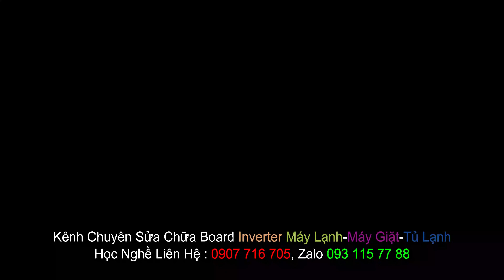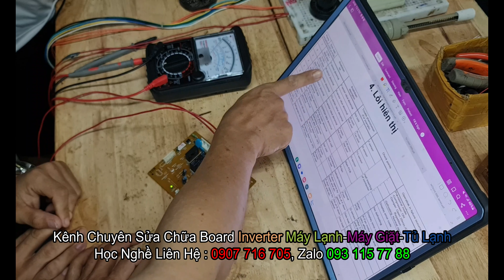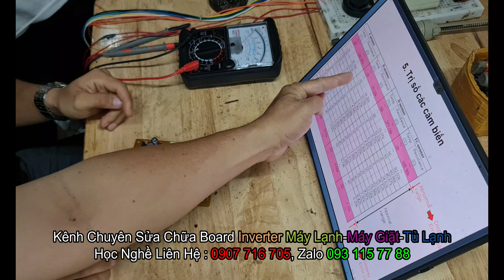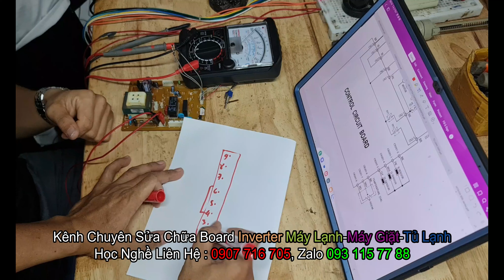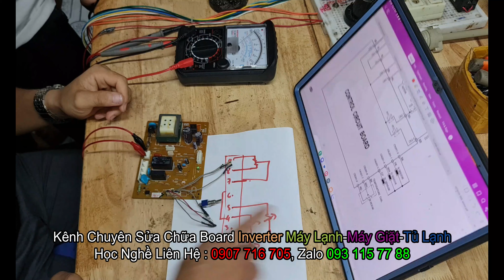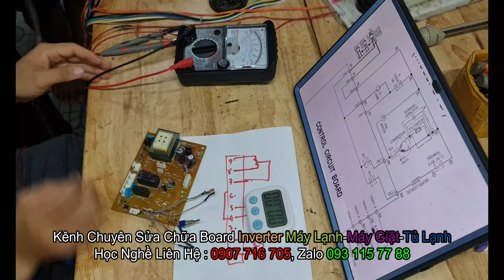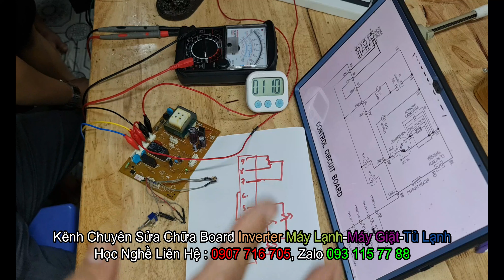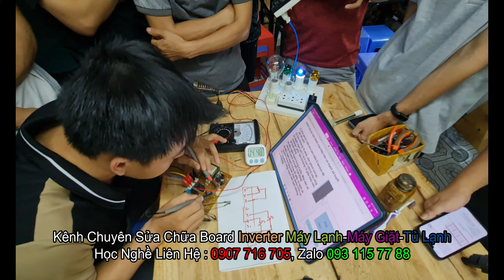Hướng dẫn học trò sửa tủ lạnh Hitachi chính xác, học xong về quê là phải ngang bằng thợ board 5 năm